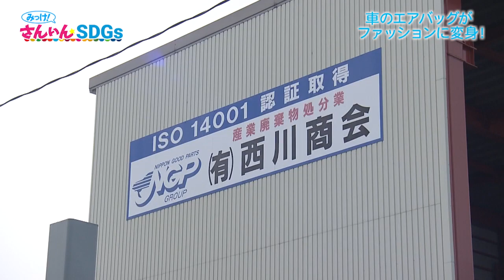『みっけ！さんいんSDGs』3/12（日）車のエアバッグがファッションに変身！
山陰各地のSDGsの取り組みを、見つけて・考えて・身近なものにしていく番組。今回は、自動車のエアバッグをファッションアイテムにリサイクル活用した鳥取市の企業を紹介。廃車になった車でも事故が無ければ新品状態のエアバッグ。丈夫なナイロン製素材の活用策として発案したジャケットやトートバッグとはどのようなものか。アパレルショップなども訪ねてリポートします。